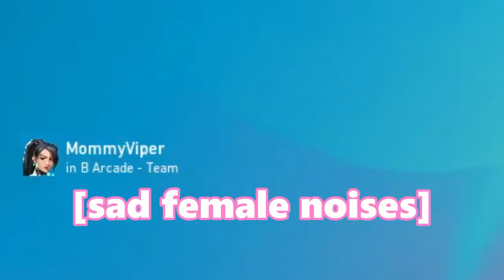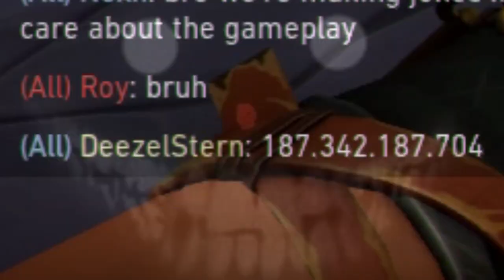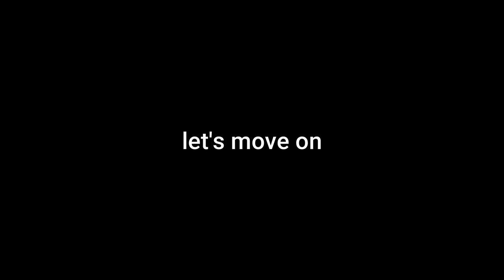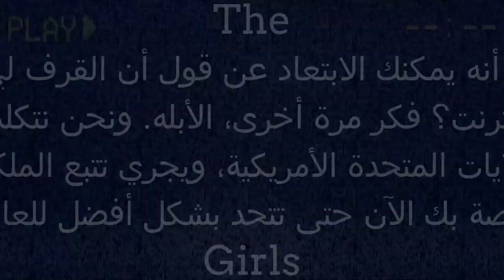Unspoken Rizz On E-Girls In Valorant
What's up gamers, in this video we check out all the different type of valorant gamer girl valorant e-girls you can encounter in valorant funny moments 2022 in The Type Of E-GIRLS You Find In Valorant (Best Of Valorant 2022). We first encounter many gamer girls e-girls including the gamer girls in valorant, the kawaii girls in valorant, the anime girls in valorant and many more in The Type Of E-GIRLS You Find In Valorant (Best Of Valorant 2022). This varied from silly jokes and stupid humor to the decision of who would complete her female experience in Valorant. Next we have the funniest valorant moments from 2022 Deezel Stern, Noxn and Bantamain from such valorant videos as We are the WORST TEAMMATES in Valorant, When you play VALORANT on BRITISH SERVERS..., PERFECTLY CUT Valorant Moments..., What playing Valorant does to a person...
Soundboard Trolling In Valorant Is The Best
rgx 2.0 but we use fade gameplay to test out the new jett nerf and jett nerfs
in the new valorant update whilst the new rgx butterfly knife is being used
in the optic vs loud game all the while optic vs zeta is happening at the same
time as fade abilities but prx vs zeta is taking place because of the brand new
fade voice lines & jett dash nerf. Hope you guys enjoy the video, leave a comment to let me know what you thought.